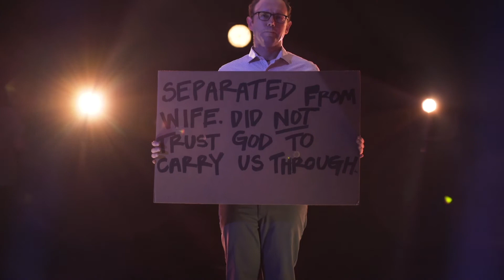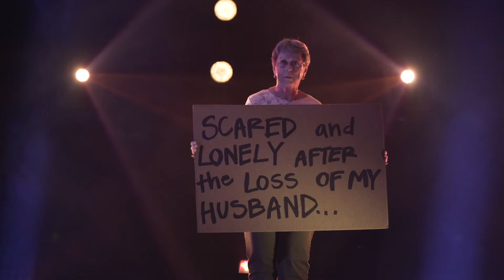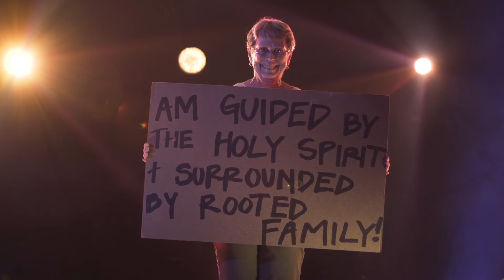BROKEN VESSELS - Testimony Edition | Mariners Worship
Broken Vessels | Hillsong Worship
ALL THESE PIECES BROKEN AND SCATTERED
IN MERCY GATHERED MENDED AND WHOLE
EMPTY HANDED BUT NOT FORSAKEN
I'VE BEEN SET FREE, I'VE BEEN SET FREE

OH I CAN SEE IT NOW
I CAN SEE THE LOVE IN YOUR EYES
LAYING YOURSELF DOWN
RAISING UP THE BROKEN TO LIFE

YOU TAKE OUR FAILURE, YOU TAKE OUR WEAKNESS
YOU SET YOUR TREASURE IN FARS OF CLAY
SO TAKE THIS HEART LORD, I'LL BE YOUR VESSEL
THE WORLD TO SEE YOUR LOVE IN ME